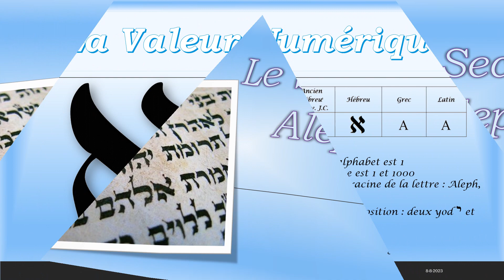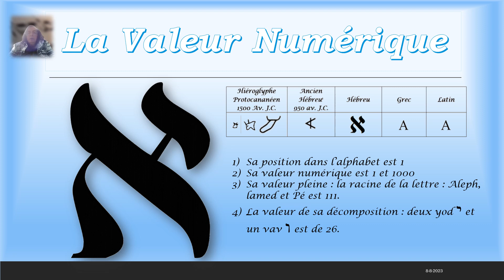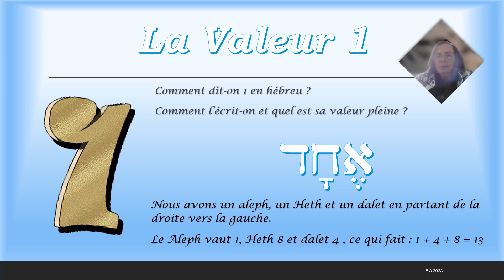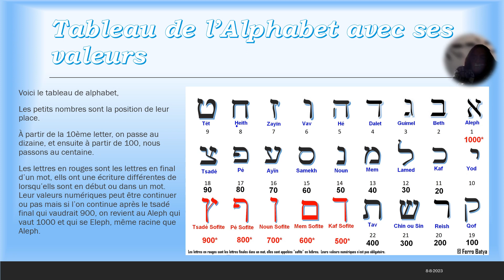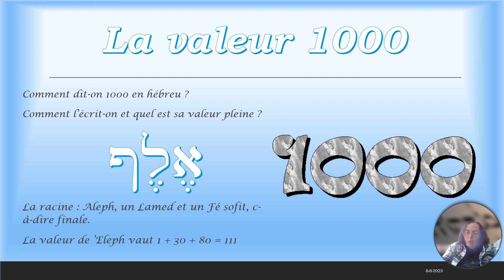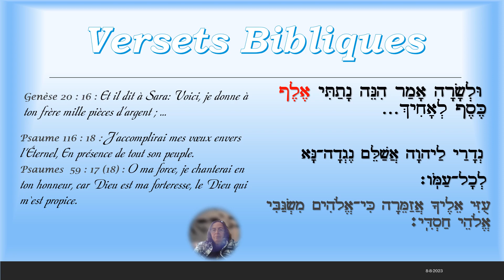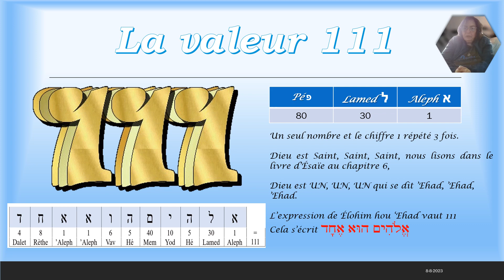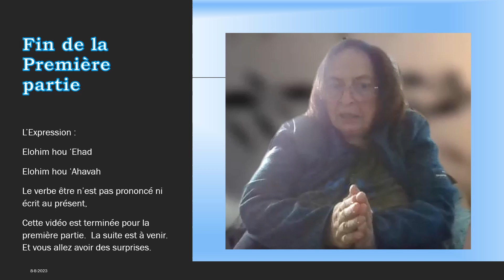Secret de Aleph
Quel est donc le secret de Aleph ?  Nous allons apprendre des choses merveilleuse et supprenante dans cette vidéo.  Je vous laisse découvrir et n'hésité pas à mettre la vidéo sur pause et prendre des notes.